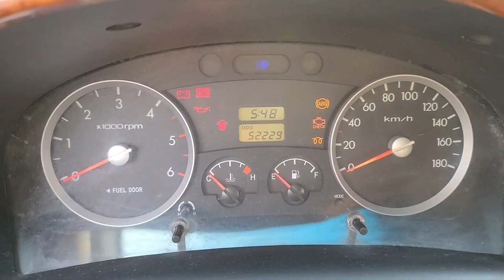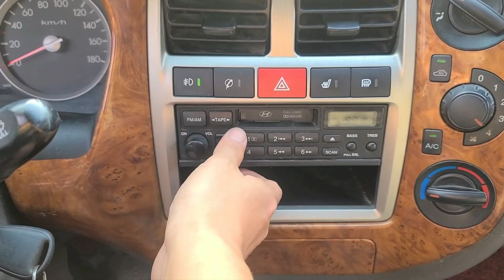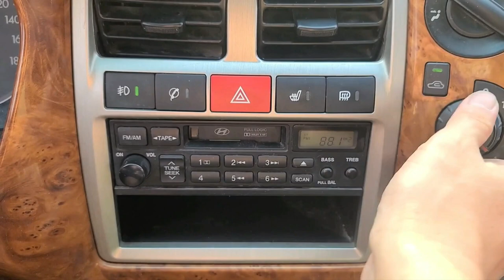2008 Hyundai Porter2 1 ton CRDi Double Cab ឡានលក់តម្លៃ: 12200$ (ក្រដាសពន្ធ)